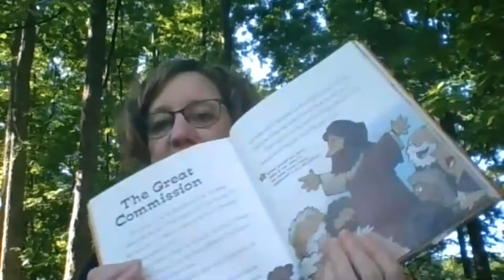Sunday School Lesson 6 /7/2020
Miriam Yakimow, Director of Family Ministry, leads us through a lesson on the Great Commission and helps us remember that we are all Jesus' disciples sent into the world to tell others about him.

St. Paul Lutheran Church Hamburg, Michigan - (LCMS)